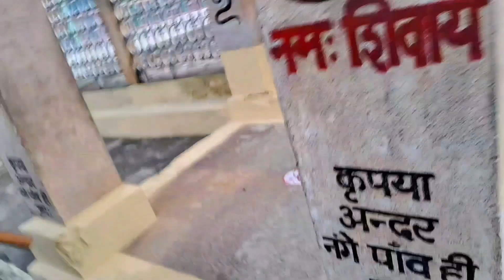बहुत भारी भीड़ मैंने ऐसी भीड़ कभी नहीं देखी मेले के पहले दिन//Rehli mela 2024#villlagelife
बहुत भारी भीड़ मैंने ऐसी भीड़ कभी नहीं देखी मेले के पहले दिन//Rehli mela 2024
Rehli mela
chauhan ka vlog